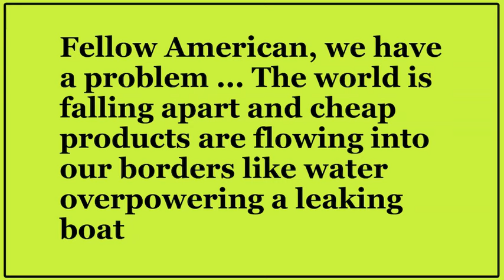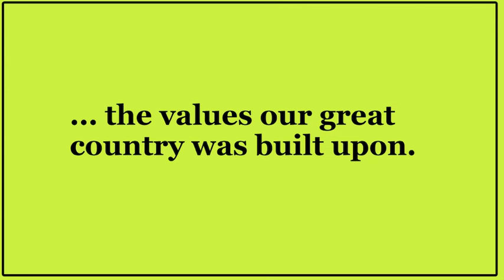Business Owners Are Going Crazy For This Company T-shirt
Business owners across America are switching from cheap cotton t-shirts to "The best shirt on Earth", The Sport Shirt™, by the thousands!